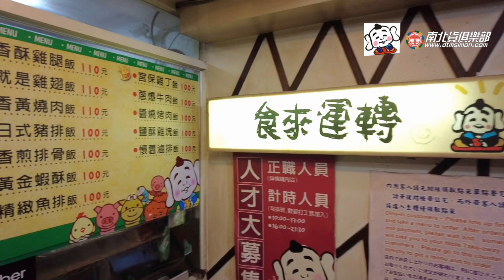台北人氣大雞腿飯電冰箱吃給你看-大家來吃便當30-【電冰箱美食分享頻道】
台北人氣大雞腿飯電冰箱吃給你看-大家來吃便當30
吃了那麼多便當，今天列車終於開到外縣市，第一個在台中以外介紹給大
家的店便當，我們就來到士林夜市吧!!
台北車友極力推薦的大雞腿飯，擇期不如撞期，推薦完隔天下午冰箱就搭
著普悠瑪專程北上採訪~果然名不虛傳~吃好飽!!!

食來運轉
111台北市士林區小東街31號
營業時間:10:00~14:30/16:00~20:00(假日全日供餐)